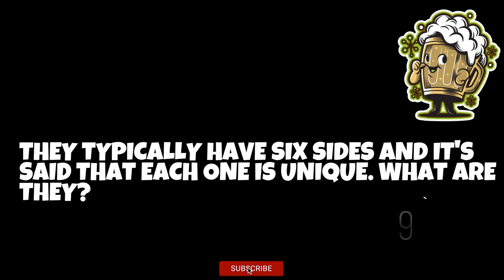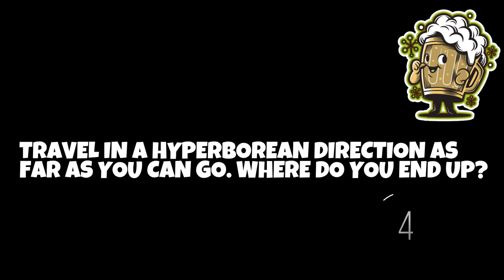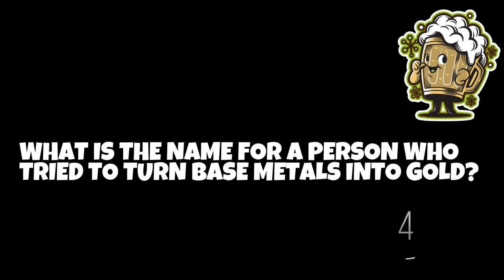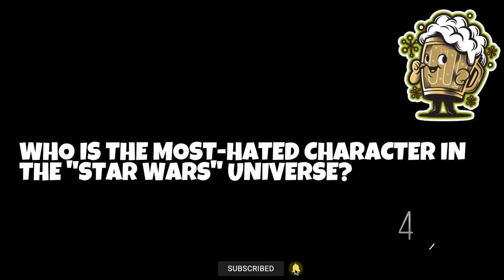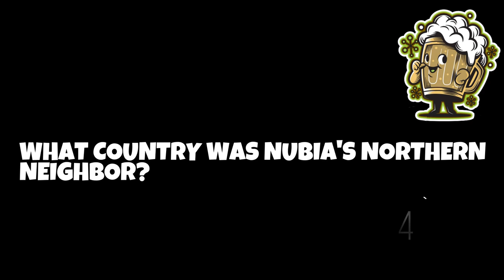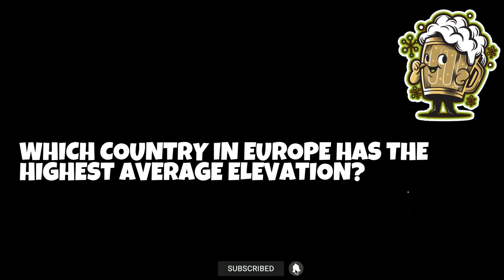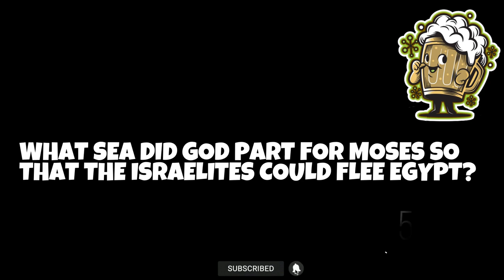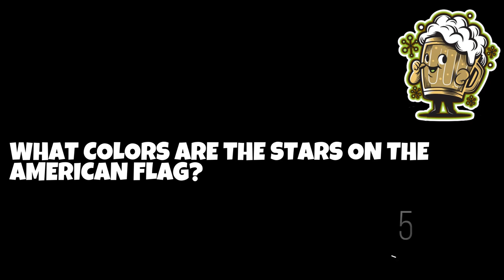General Knowledge Online Pub Quiz - (Questions & Answers) | TRIVIA QUIZ